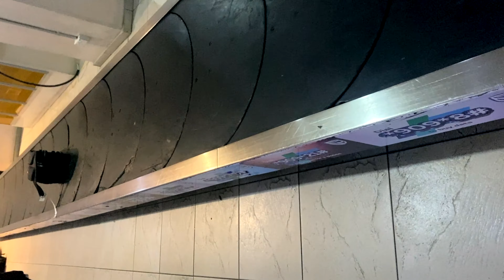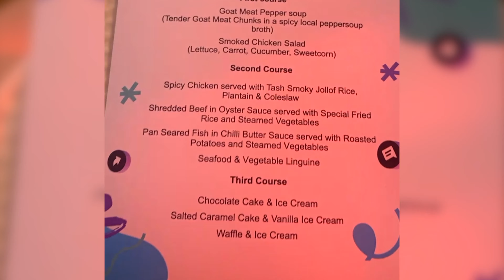VlogMas Day7 Quick Trip | Youtube Shorts Made For You Event Vlog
Embark on a journey with me from Abuja to Lagos for the epic YouTube Shorts Made for You event! 🚀 Immerse yourself in the vibrant atmosphere, witness the magic of the event. 🌟✈️ Let's celebrate creativity and experience the thrill of YouTube Shorts! 🎥 Don't miss out—hit play now and be a part of the unforgettable journey! 🌍

My E-book

My Filming Equipment
Camera: